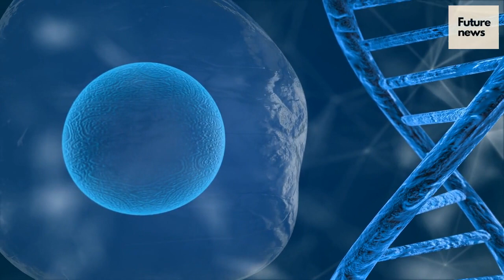How To Feed Ten Billion People With Science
The amount of food we currently produce falls far short of what will be required to feed everyone by 2050. By 2050, there will be around 10 billion people on Earth, which means there will be roughly 3 billion more people to feed than there were in 2010. People will eat more animal-based, resource-intensive diets as earnings rise. At the same time, we must cease converting the last remaining forests into agricultural land and drastically reduce greenhouse gas emissions from agricultural activities.